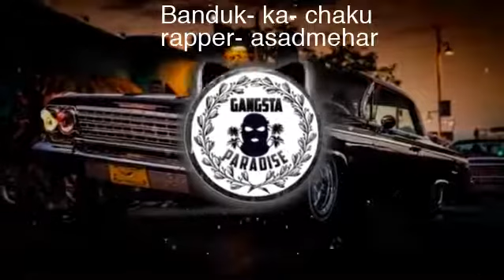rapper Asadmehar (Banduk ka chaku (rap music)FRENZO Dubai rapperasadmehar 2021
Rapper Asadmehar (Banduk ka chaku) rap music 🎶 rapperasadmehar (🇵🇰🇦🇪👑🤟🤞🎯)2021